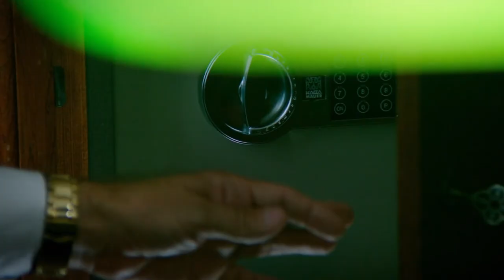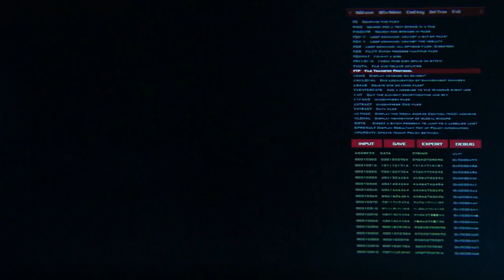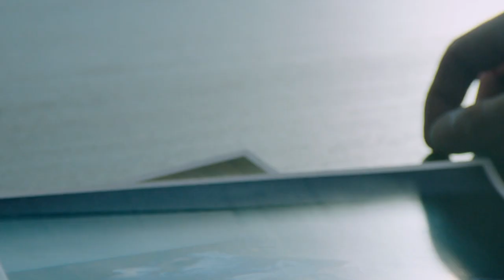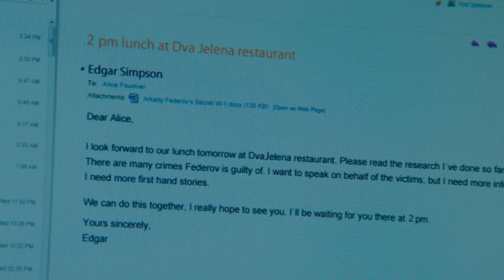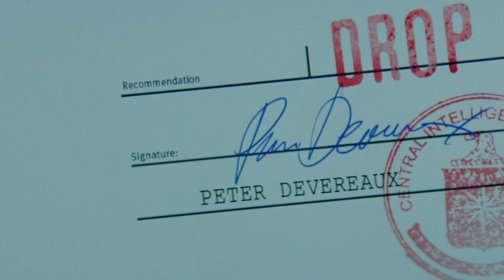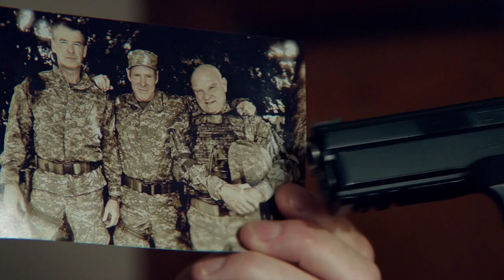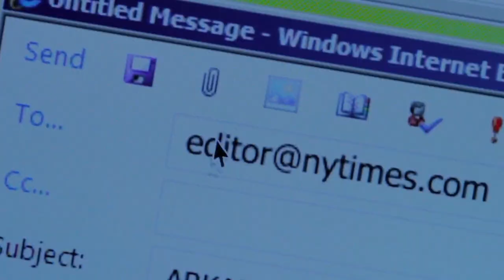The November Man (2014) Film Explained in Hindi/Urdu | Thriller November Man Story हिन्दी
The November Man 2014 thriller action movie is explained in Hindi Urdu. The American action thriller movie “November Man” story summarized with full ending in हिन्दी explanation. Plot revolves around the CIA officer "Peter Devereaux" who has the task of protecting a witness who has secret information about a Russian politician.
The November Man is a 2014 action thriller film directed by Roger Donaldson that was released in the United States on August 27, 2014.

Credits:

Images and footage Source: Relativity Media Films
Director: Roger Donaldson
Produced by: Sriram Das
6.3/10 IMDb

The The November Man (2014) Movie is not available in Hindi. We tried to present easy explanation of this film. Hope you guys will love it.